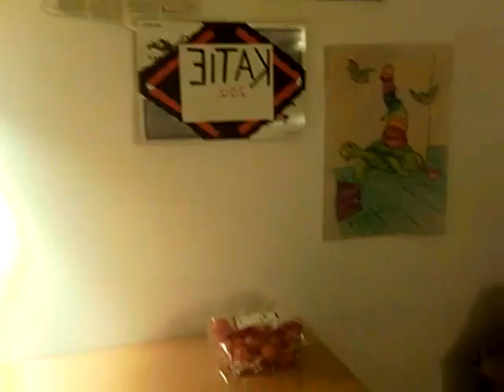Weds Feb 2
Katie shows her room and eats a pork pie.